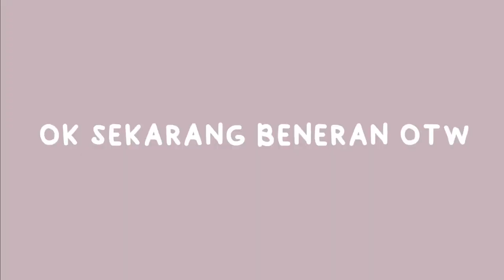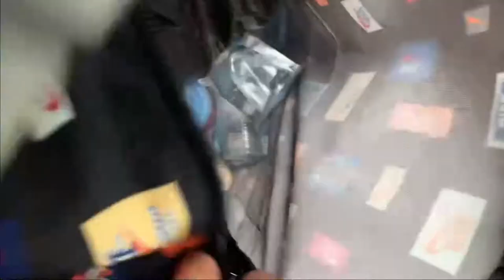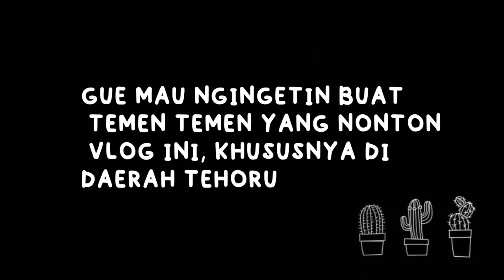VLOG AIR PANAS TEHORU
hey yoyo
masih dalam suasana tahun baru, ini adalah vlog kedua gue di tahun ini.

🔈: Sakura Trees (saiB)